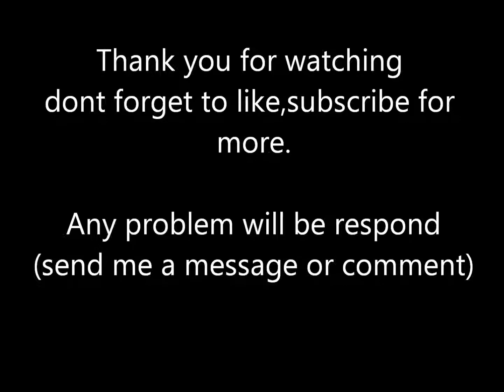medal of honor underground [passwords,cheats,unlockables,achievements]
cheats list; for PS,PS3,GBA,PSP

Unlock Secret Mission

Enter the Password screen and enter:

ENTREZVOUS

Then re-enter the Password screen and enter:

LEMONSTRE

Once entered you can then enter your mission log and select Panzernacker Unleashed.
Grand Cheat

Select Options from the Main Menu, then select Password. Enter:

ENTREZVOUS

Re-enter the Password screen and enter:

PORTECLEFS

If you entered the code correctly you will have unlocked every mission, multi-player character and secrets in the game.
Invincibility

Access the Password screen and enter:

PUISSANCE

This code will work on levels you have already beaten. This will help out in the PODOSKI mode.
Four Times Firing Rate

BALLESVITE

This code will only work on levels you have already beaten.
Podoski Mode

LATIREUSE

This code will only work on levels you have already beaten. This unlock One Shot Kills.
Unlock Wacky Taxi Mode

AUTODINGUO

This code will only work on levels you have already beaten. You will have 60 seconds to kill every bad-guy on the level.
Bouncing Bullets

Go to the Password screen found in Options and enter in the word RICOCHET and select the Send button. It will flash green if you did it right. Now back out and enter the Secret Codes screen and the Bouncing Bullets code should be listed. Highlight it and hit X to turn the effect on. When you start a game your bullets will now bounce off the walls.
View the Galleries

From the Main Menu select Options then select Passwords. Now try entering one of these passwords to view hidden art and photographs from the development team.

DWIECRANS

MOHUEQUIPE

MOHDESSINS
(one of these 3 passwords should work)